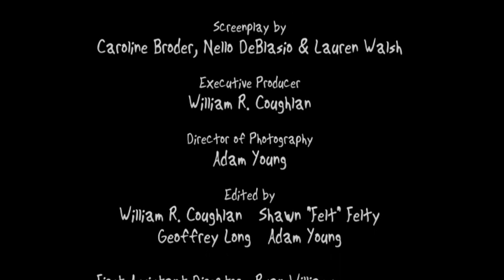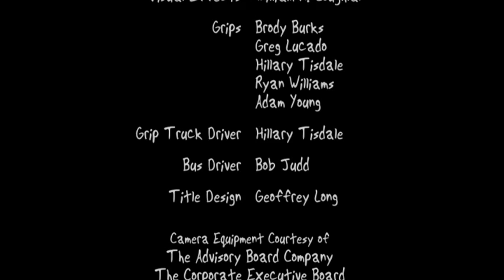"Screening Process"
Kevin can't seem to catch a break in the romantic arena, and his poker buddies aren't afraid to let him know it. Over the course of a friendly game, they recount his romantic misadventures, and a pattern emerges — all of Kevin's concepts of romance derive from 1980s-era films. Which might be all right, except that Kevin can't seem to execute them the way they come off in the movies. Whether he's reenacting his favorite scenes from "Pretty in Pink," "Ferris Bueller's Day Off," "Top Gun," or "Say Anything," he always manages to end up with egg on his face. That is, until he meets just the right woman...

Starring Shawn "Felt" Felty, Stuart Scotten, Nello DeBlasio, Bjorn Munson, Ricia Weiner
Featuring Megan Staubitz, Pam W. Coughlan and Lauren Walsh

Screenplay by Nello DeBlasio & Lauren Walsh
Produced by Geoffrey Long
Directed by William R. Coughlan